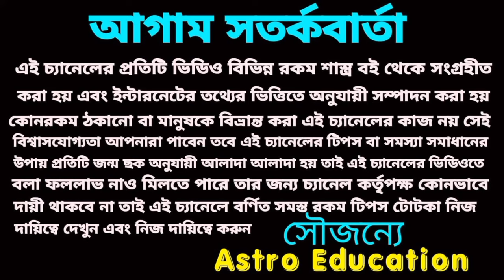29 October 2024 আগামীকাল এই ছয়টি রাশির লটারি প্রাপ্তি নিশ্চিত হতে চলেছে!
আগামীকাল এই ছয়টি রাশির মহা অর্থপ্রাপ্তি নিশ্চিত হতে চলেছে।